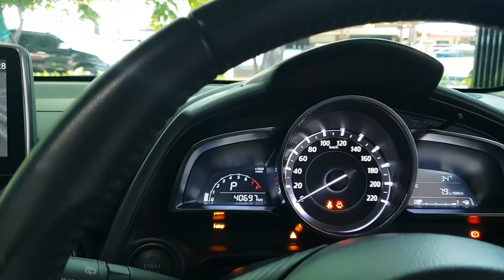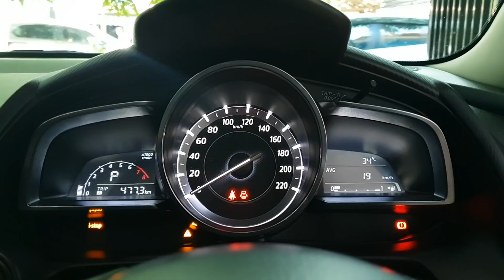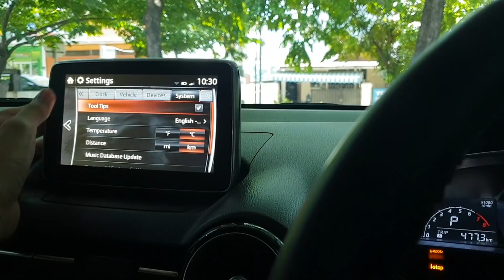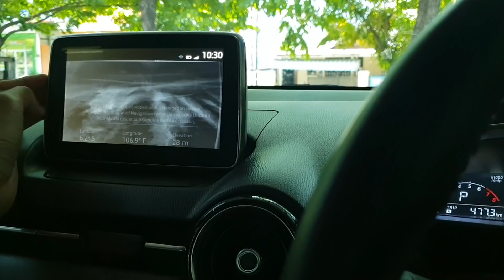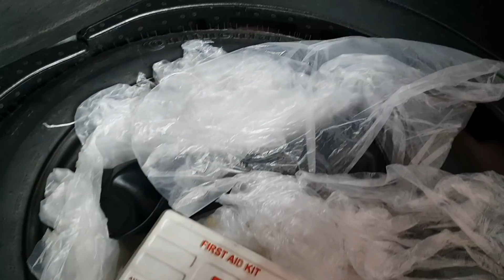In Depth Tour Mazda 2 R Limited [DJ] (2015) - Indonesia